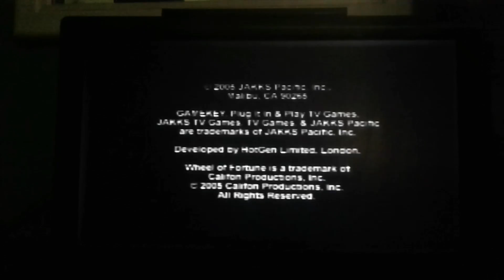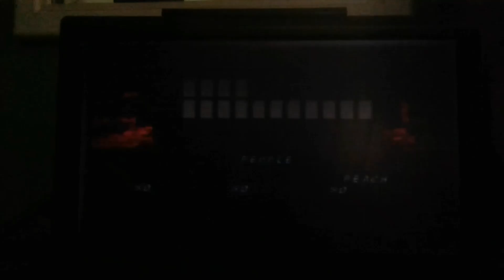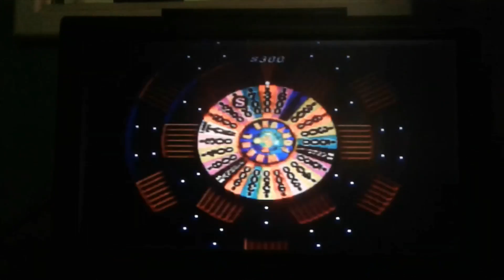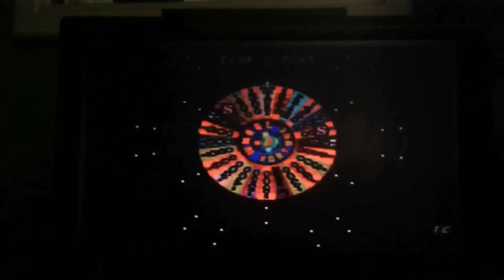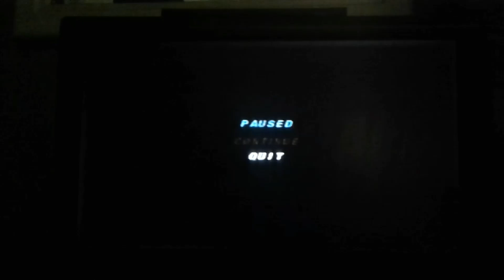Wheel of Fortune Plug n Play TV Games Season 2 Episode 116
were Episode 116 of Wheel of Fortune on my Plug n Play TV Games in Season 2. Princess Peach in 1-day grand total is $68,600. Let's have a contestant are White Yoshi, Ice Mario and Princess Peach.